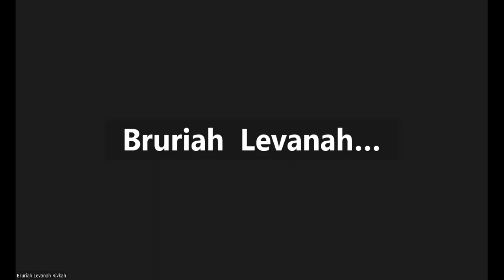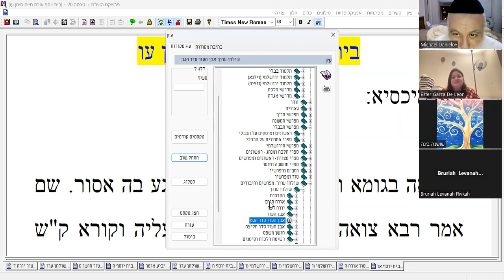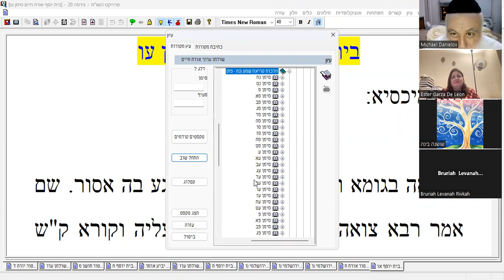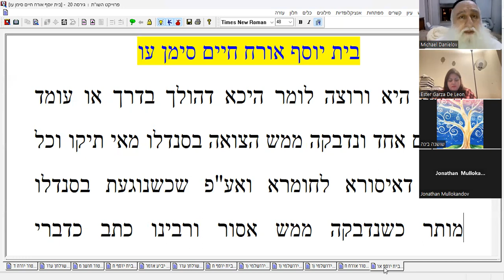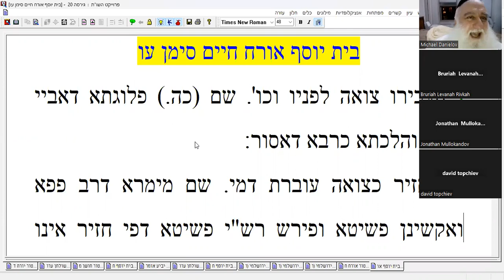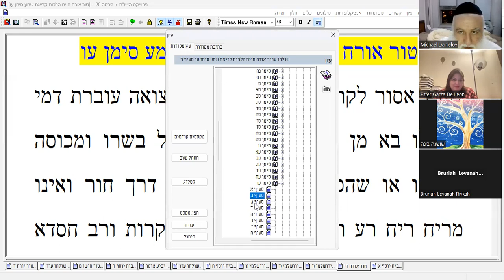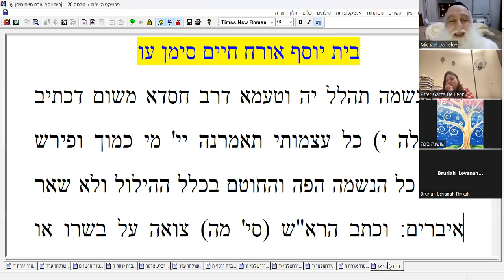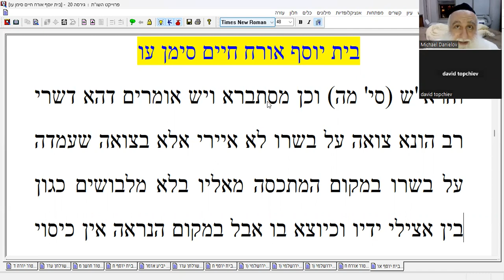RABBI MICHAEL DANIELOV TUR AND BET YOSEF AND SHULCHAN ARUCH PART 147 LAWS OF SHEMA RECITAL